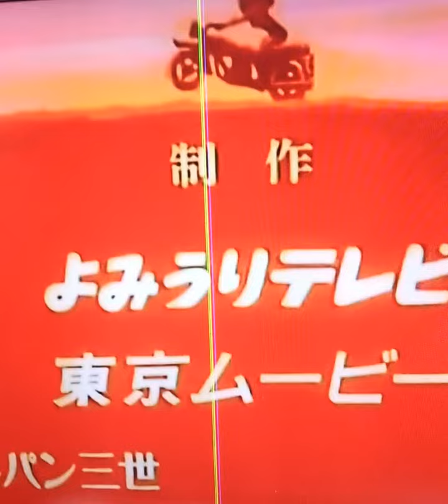今週のルパン三世その2 6月20日